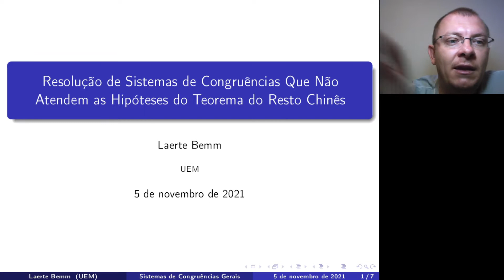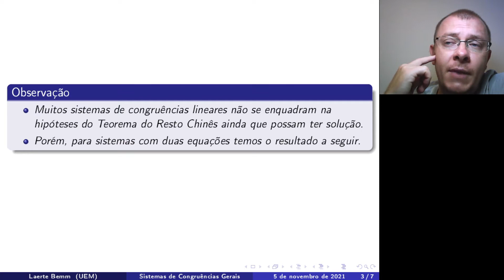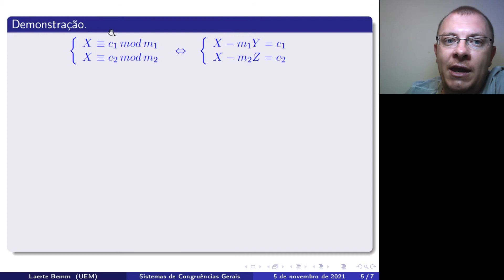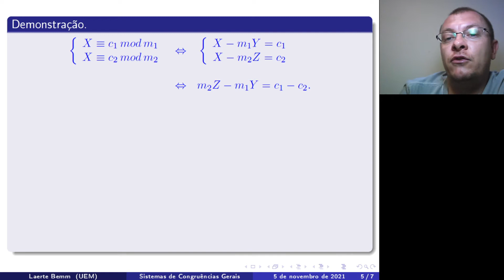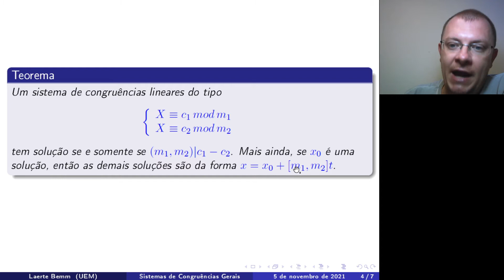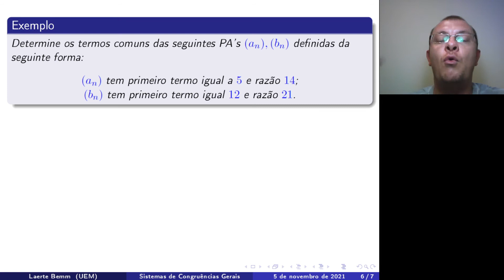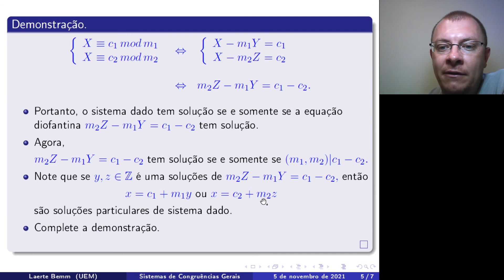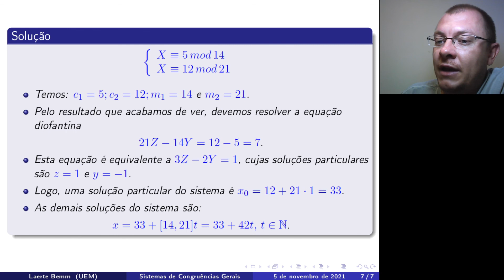Aritmética: Aula 10 - Parte VI: Resolução de Sistemas de Congruências sem o Teorema do Resto Chinês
Neste vídeo, veremos como resolver sistemas de congruências que não atendem as hipóteses do
Teorema do Resto Chinês.